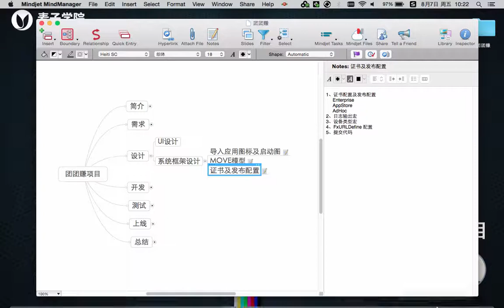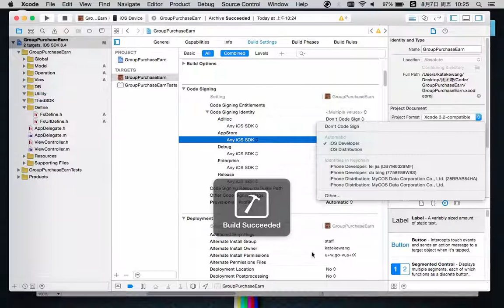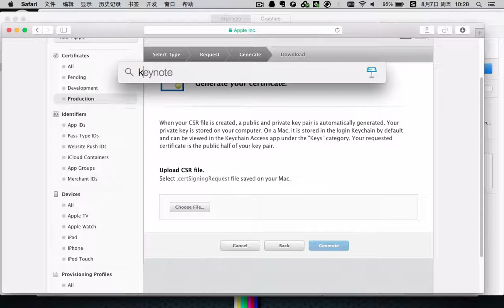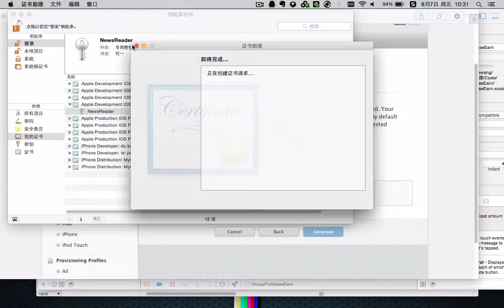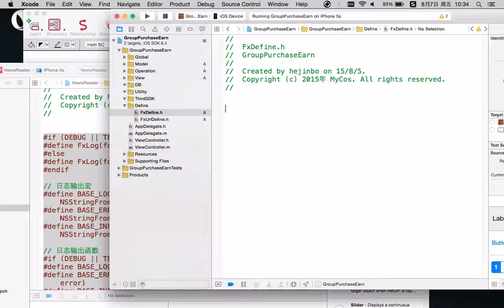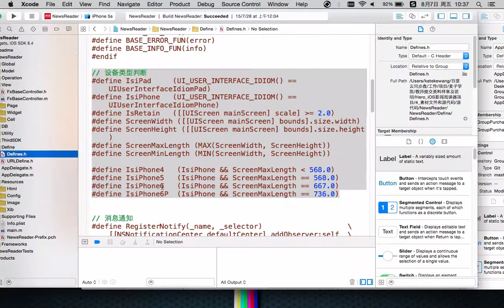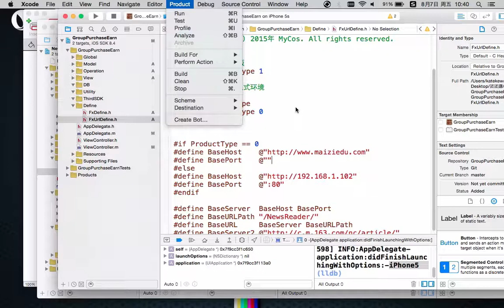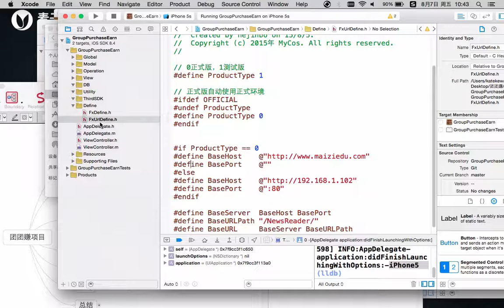ios团团赚项目5 ios团团赚项目 证书及发布配置